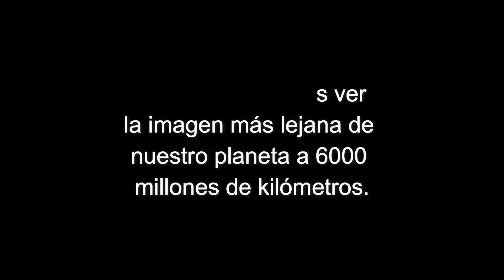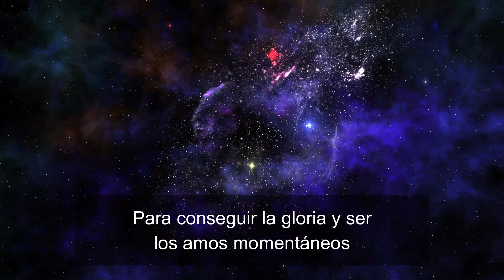Carl Sagan - El punto azul pálido (The pale blue dot) (Español)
Síguenos!

Carl Edward Sagan fue un astrónomo, astrofísico, cosmólogo, astrobiólogo, escritor y divulgador científico estadounidense. Fue un defensor del pensamiento escéptico científico y del método científico, pionero de la exobiología, promotor de la búsqueda de inteligencia extraterrestre a través del Proyecto SETI.

Un punto azul pálido es una fotografía de la Tierra tomada por la sonda espacial Voyager 1 desde una distancia de 6000 millones de kilómetros. La imagen muestra la Tierra como una mota o punto de luz casi imperceptible debido al fulgor del Sol. La foto fue tomada el 14 de febrero de 1990, junto al resto de las imágenes del mosaico fotográfico denominado Retrato de familia, que incluye a otros planetas del Sistema Solar.

En 2001 fue seleccionada por Space.com como una de las diez mejores fotos científicas espaciales de la historia.
Carl Sagan tituló una de sus obras Un punto azul pálido inspirándose en esta fotografía.

IMÁGENES:

Un punto azul pálido desde otra perspectiva. Puede observarse a la Tierra como un punto de luz situado en la parte central de la imagen

En este esquema del sistema solar se puede ver en verde el lugar aproximado desde el cual el Voyager 1, tomó la fotografía.